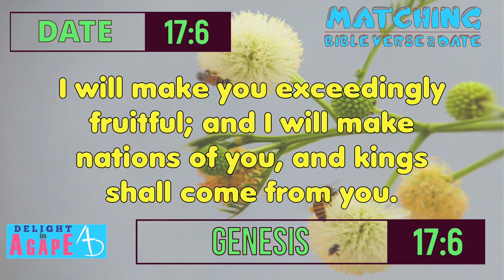Daily Bible verse | Matching Bible Verse - today's Date | 17/6 | Genesis 17:6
Today date is 17/6 (June, 17) and Today's Bible verse is Genesis 17:6.

I will make you exceedingly fruitful; and I will make nations of you, and kings shall come from you. - NKJV